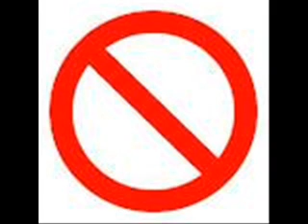Don P - Song Cry